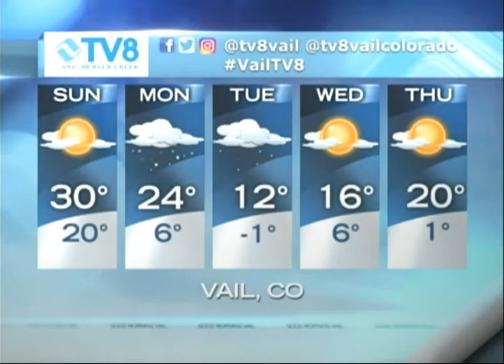Quick Look Forecast TV8 02.17.18